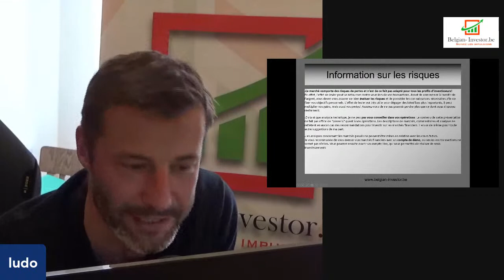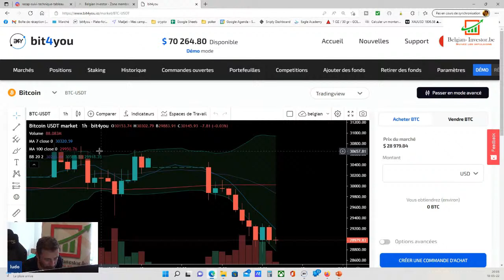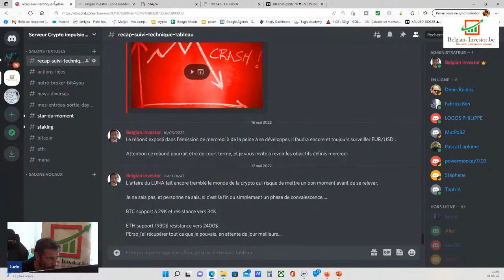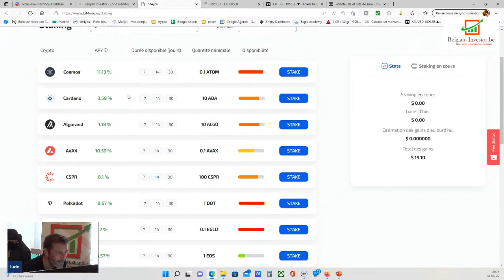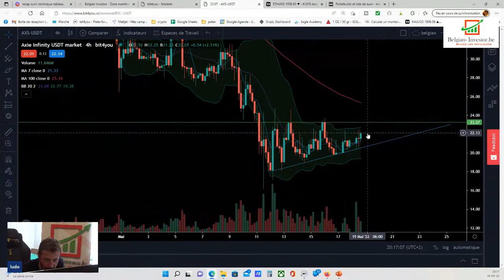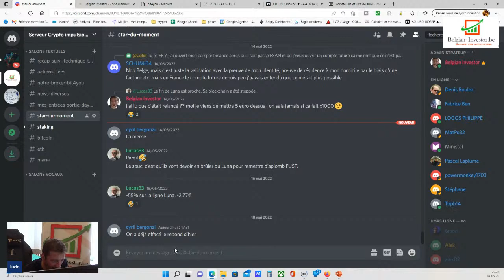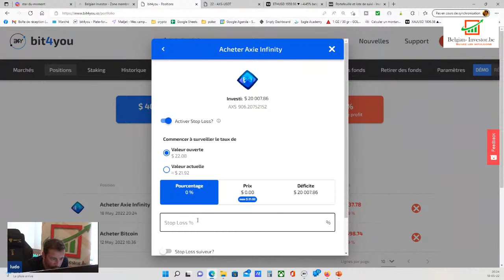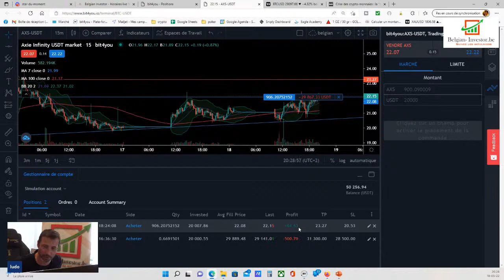Crypto Trends 18/05 : le BTC à 20 K !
00:00 intro
02:15 situation générale
05:05 le BTC : graphiquement vers les 20K$
09:16 l ' ETH : graphiquement 1830$ en dernier repart ... ensuite 1400$
11:14 le mode espoir dans les stables coin usdt ? non merci...
12:35 Et les actions cryptos ?? Même combat
13:20 reste le stacking pour les holder
14:00 on tente le daytrading avec des stoploss suiveur
21:14 mon sentiment pour l'avenir